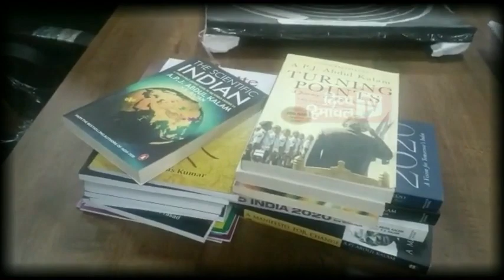गुड मॉर्निंग हिमाचल :04 जून 2022 : अब तक की सभी ख़बरें।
HimachalNews:
divyahimachaltv
dhtv,tvnews
local news
divyahimachalgoodmorning
khabre ftafat
divyahimachalgoodafternoon